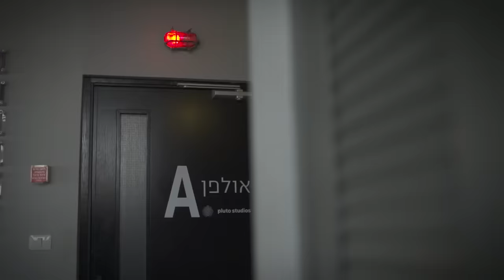KRISTII - Hallelujah (Official Video)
Credits:
Director/Producer: ‪@kristiiofficial‬‬
Composer/Writer: ‪@leonardcohen

Lyrics:

Now I'd heard there was a secret chord

The fourth, the fifth, the minor fall, the major lift
Hallelujah, Hallelujah
Hallelujah, Hallelujah

She tied you to the kitchen chair

Hallelujah, Hallelujah
Hallelujah, Hallelujah

I don't even know the name
But if I did, well really, what's it to ya?
There's a blaze of light in every word

The holy or the broken Hallelujah
Hallelujah, Hallelujah
Hallelujah, Hallelujah
Hallelujah, Hallelujah
Hallelujah